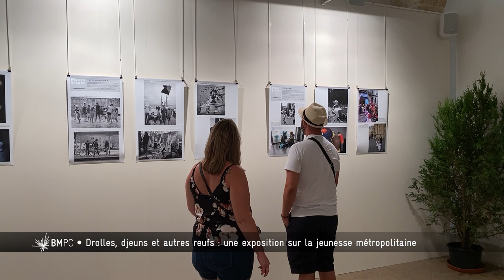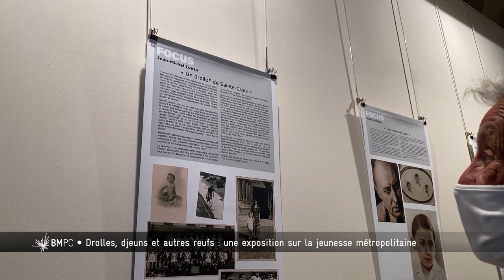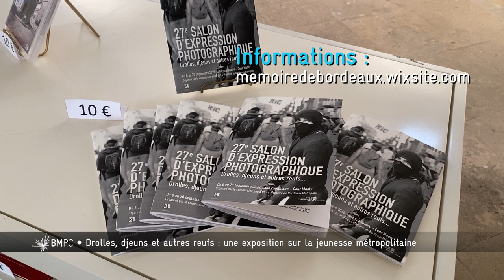Bordeaux Métropole, Pourquoi, Comment ? - Une expo photo sur la jeunesse métropolitaine